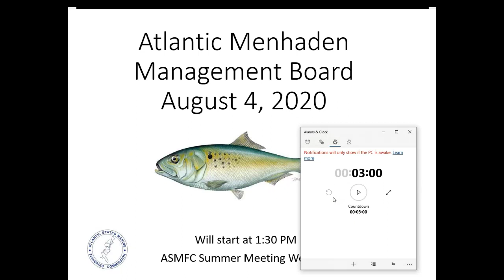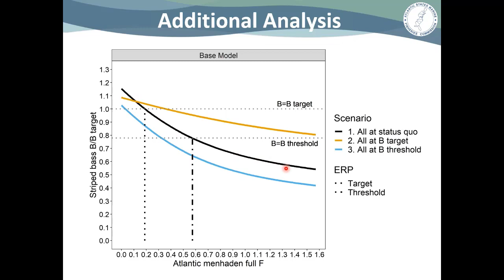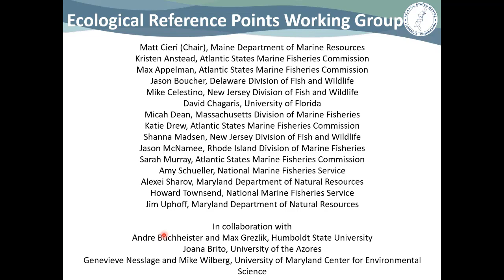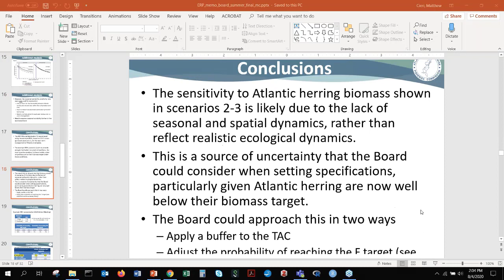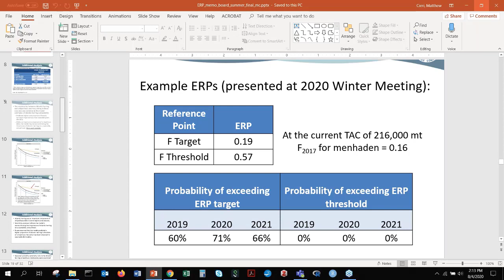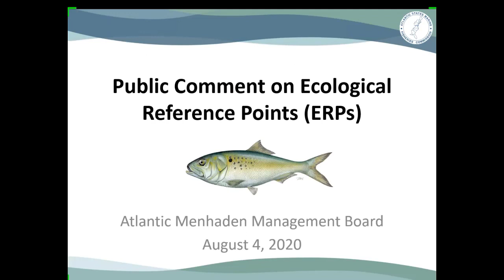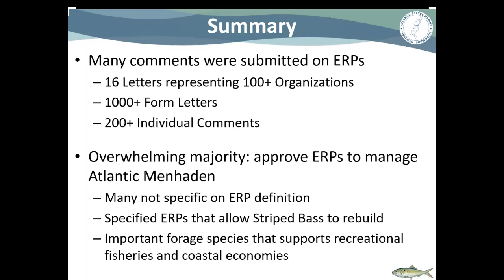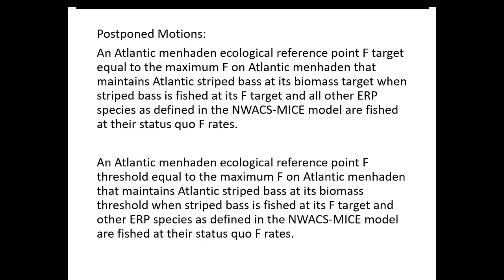Atlantic Menhaden Board Proceedings Aug4 2020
Atlantic menhaden